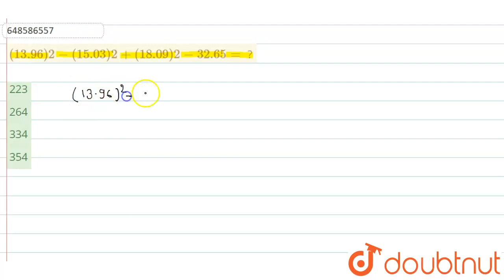(13.96) 2 - (15.03) 2 + (18.09) 2 - 32.65= ? | CLASS 14 | संख्या प्रणाली, सरलीकरण और सन्निकटन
Class: 14
Subject: MATHS
Chapter: संख्या प्रणाली, सरलीकरण और सन्निकटन
Board:GOVT

👉 Have Any Query? Ask Us.